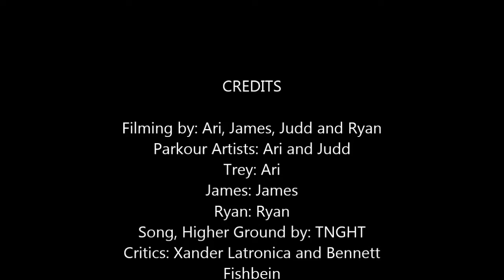Band Aid Commercial